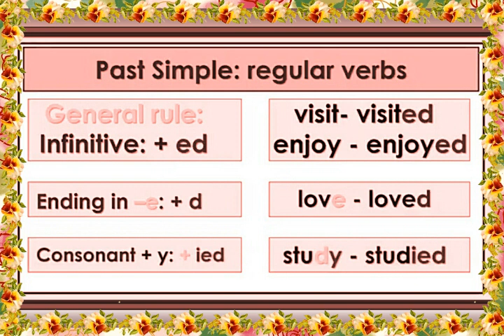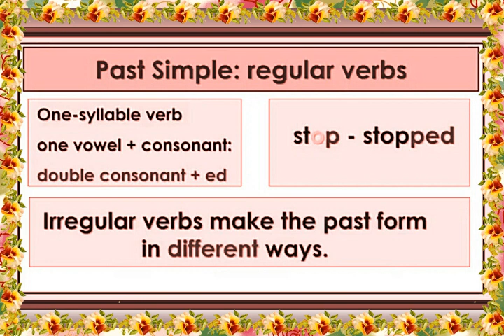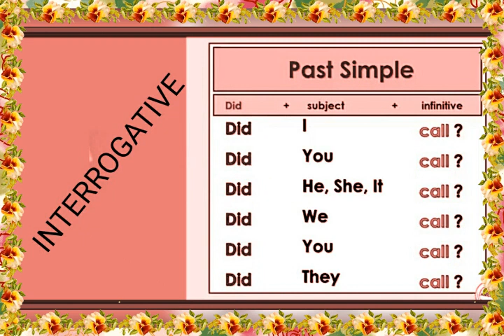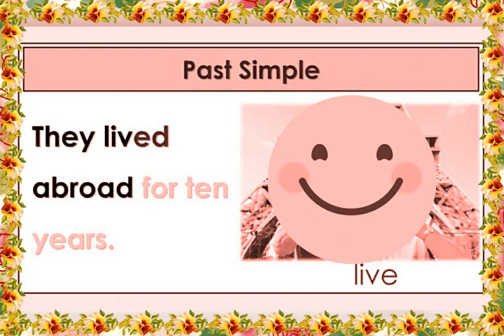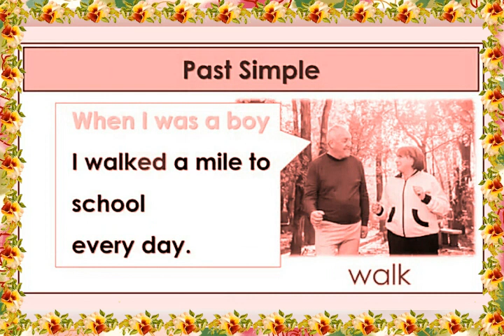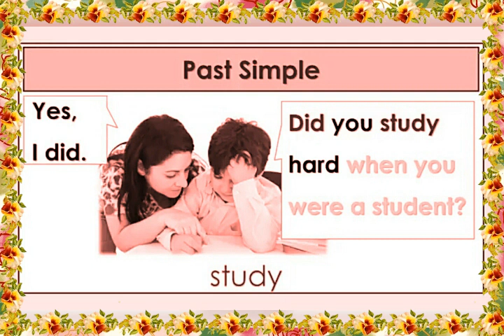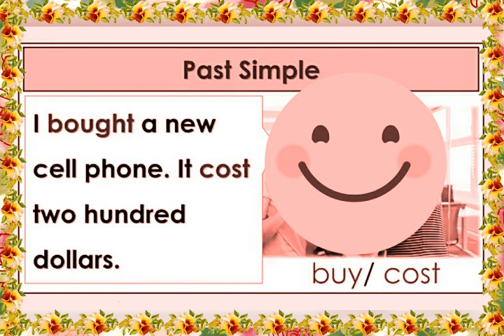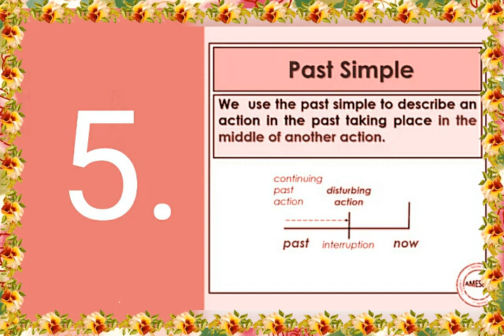PAST SIMPLE (MRS TASNEEM)